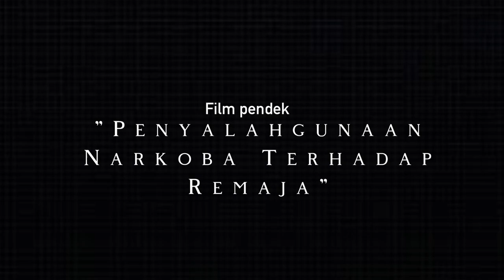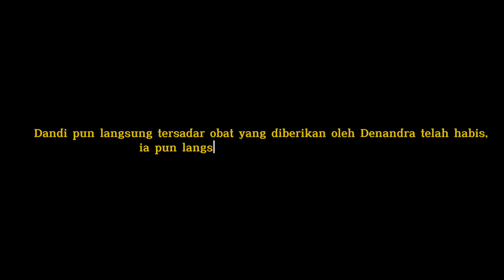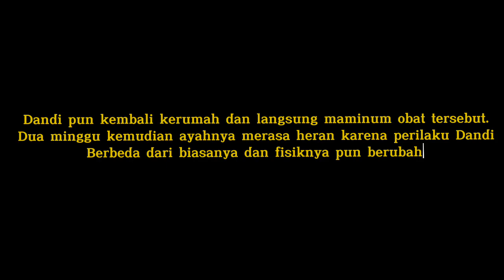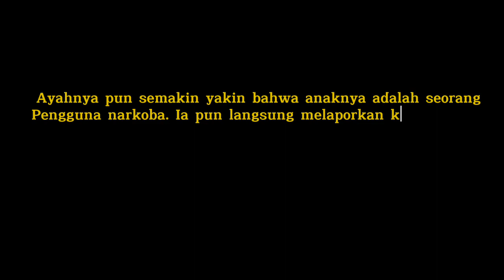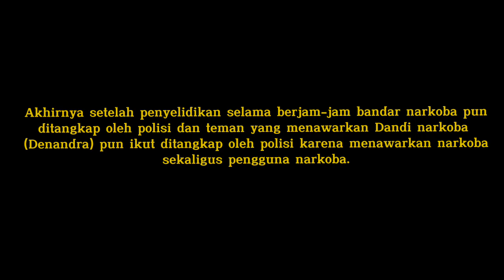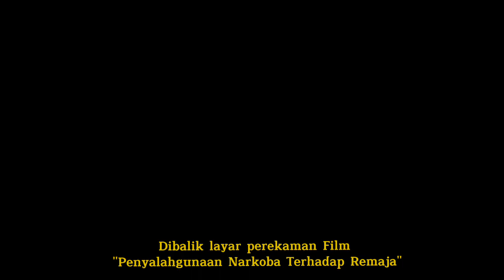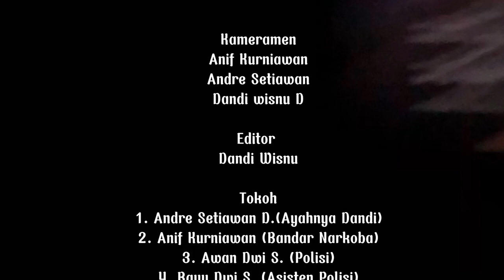Film Pendek " PENYALAHGUNAAN NARKOBA TERHADAP REMAJA" || Kelompok 1 kelas 10 TE 3__ SMKN 2 BANYUMAS